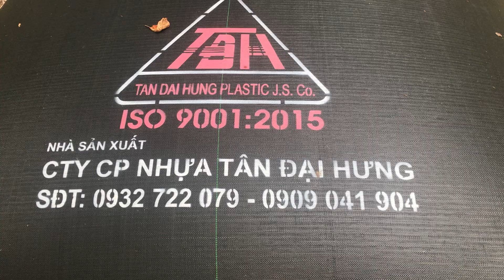ĐI VÀO RỪNG SÂU - GẶP CÁC VỊ CHÂN TU HÀNH TRÌNH KHÁM PHÁ CON ĐƯỜNG KIẾN TÁNH TẬP 3